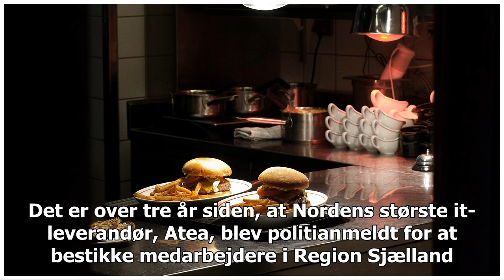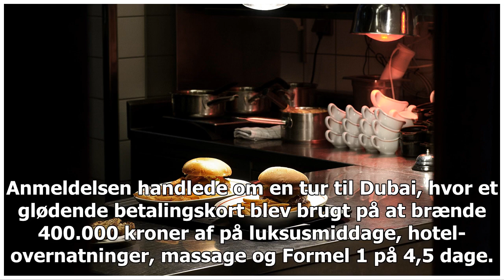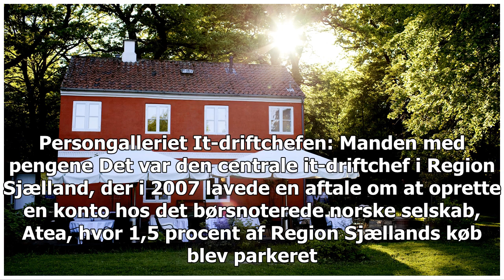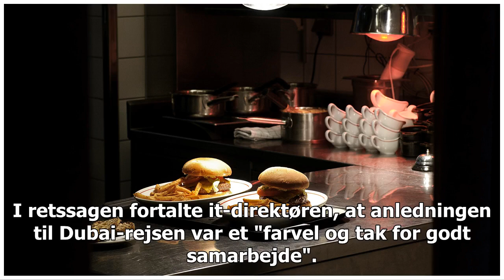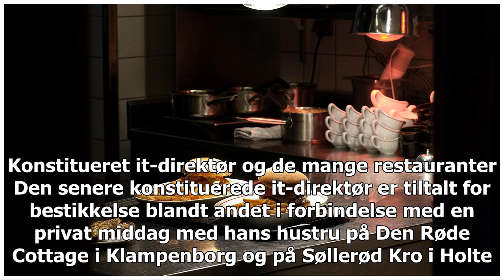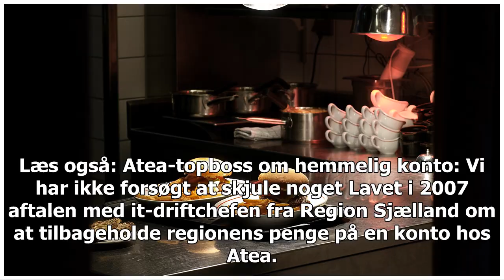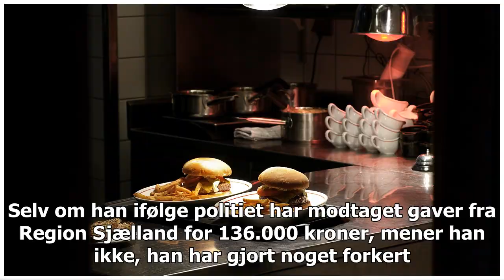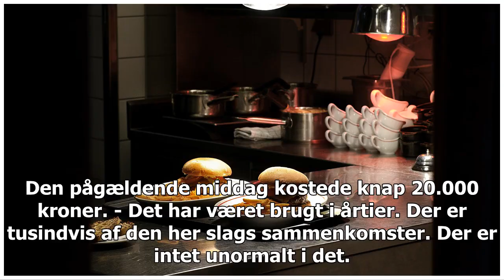Nu falder hammeren: Her er det personlige galleri fra Danmarks største bestikkelse